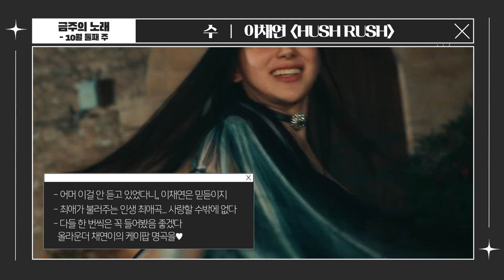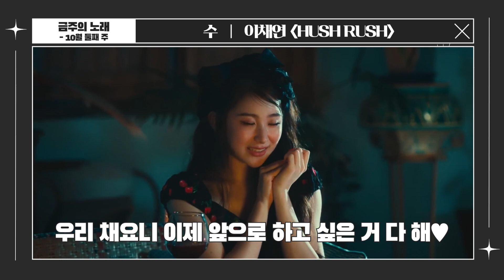[EN] [💿금주의 노래] 10월 둘째 주｜민경훈 (멘탈코치 제갈길 OST), 이채연, Kep1er, 로이킴｜Stone Music+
손꼽아 기다리던 컴백들로
가득했던 10월 둘째 주💗

[💿금주의 노래] 10월 둘째 주｜민경훈 (멘탈코치 제갈길 OST), 이채연, Kep1er, 로이킴｜Stone Music+